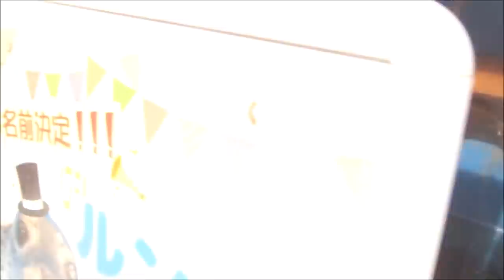【アザラシ】緩急自在（伊勢シーパラダイス／水族館）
何をしてても可愛いとしかいいようのないゴマフアザラシのルン太君(^.^)
彼の魅力はただ可愛い(・´з`・)だけではありません！見事なまでの彼の行動にまたまたスタッフメロメロ(*´ω｀)